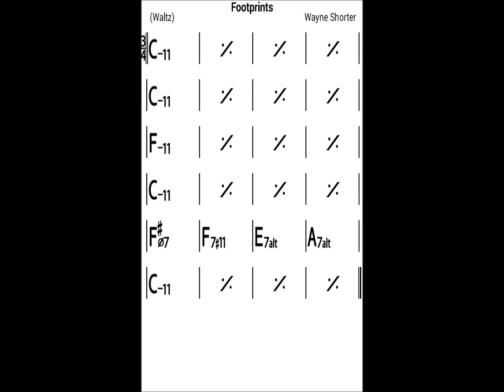Footprints (fast) (bassless backing track)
N.B. New and improved backing track for Footprints now (though not as fast as this one)

This piece has a written bass riff which, for obvious reasons, doesn't feature in the above playalong. If you're not familiar with it, check the numerous other records on YouTube or consult your Real Book, if you have one!

Footprints was written by Wayne Shorter and released in 1966. According to Wikipedia, "harmonically, it takes the form of a 12-bar C minor blues, but this is heavily masked not only by its triple time signature but by its avant garde turnaround".

These bassless backing tracks are created using iRealPro, an essential app for musicians everywhere - check it out